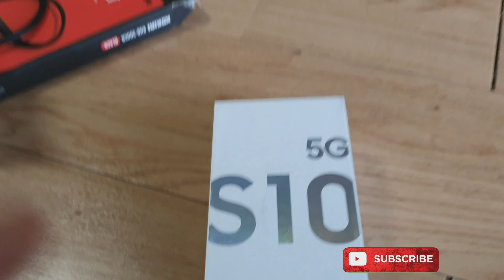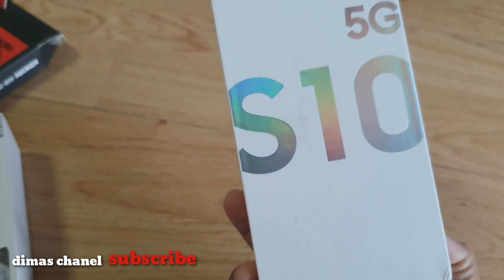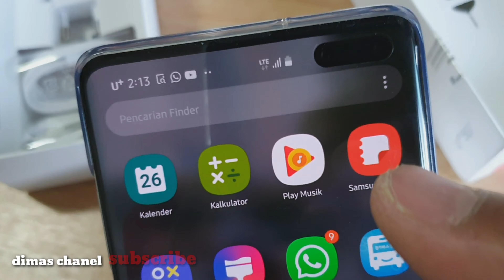SAMSUNG TERBARU SAMSUNG S10 5G